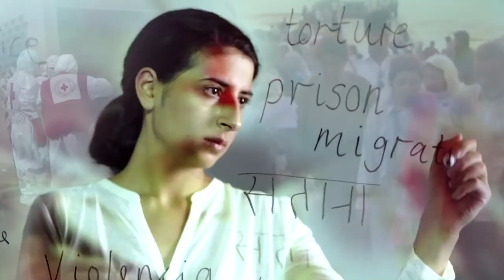Write for Rights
Amnesty International at Huntington Beach High School.
Write for Rights campaign for the Karen people of Burma